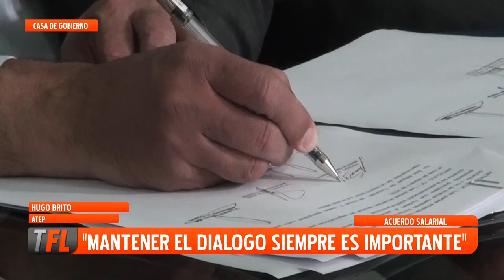HUGO BRITO - ACUERDO SALARIAL: "MANTENER EL DIALOGO SIEMPRE ES IMPORTANTE" 11-12-2024